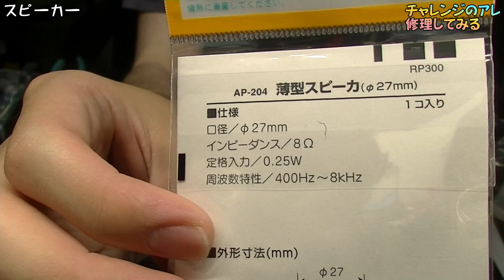【しま〇ろう】音が出ないベネッセ教材を修理した話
昔教材契約してたなぁ（やらずに積むやつ）

※編集ソフトを変えたので音量バランスがおかしいかもしれません。
【使用BGM】